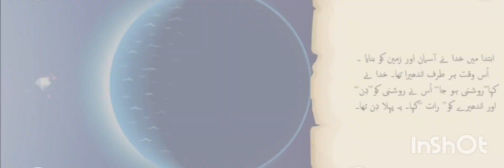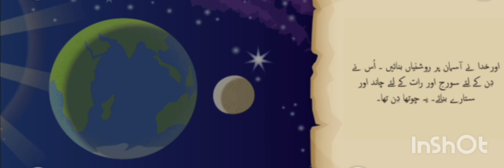دنیا کی ابتدا کیسے ہی | duniya kaise shuru hui || islamic stories for your kids 💖